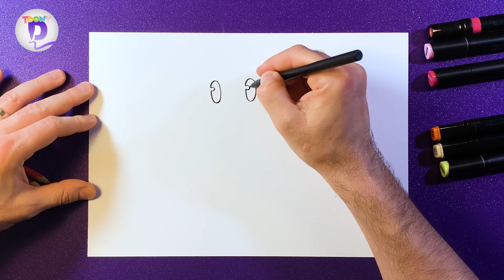How to Draw Wayu | Sea of Love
Let's together draw the cheerful ray Wayu character from Sea of Love cartoon series on Neflix, one of my favourite!
I'll teach you a step by step method and for this one i will use just markers and no contours, but you can be as creative as you want.
I hope we will together have a lot of fun drawing it!

You can use any type of art supplies that you have, but if you are interested in what i am using on this drawing, here's the list:

Paper SMLTART A4 300g
Sharpie marker
Sakura Pigma FB
Graphit Dual Markers
Nassau Dual Markers

By becoming a member to this channel you are helping me afford the necessary equipment and supplies to make quality content.
Together we will have so much fun and also we'll keep this channel alive!

Hey, if you have any requests of what we could draw together, just write it in the comments section of our Facebook page!

This channel's step by step fun learning videos covers lots of artistic levels for all ages so if you want to, you can help support my work sharing it with your friends.